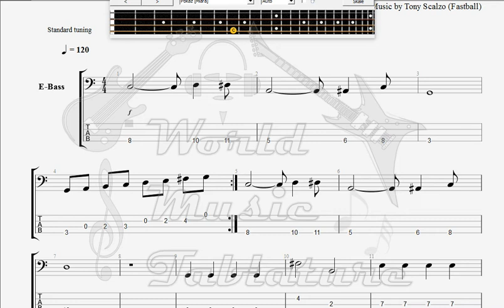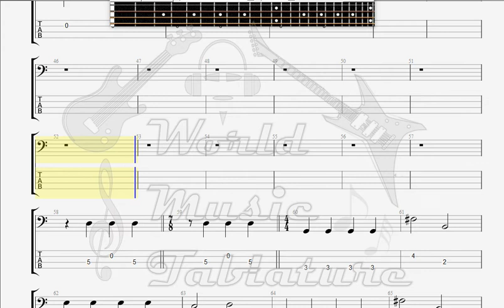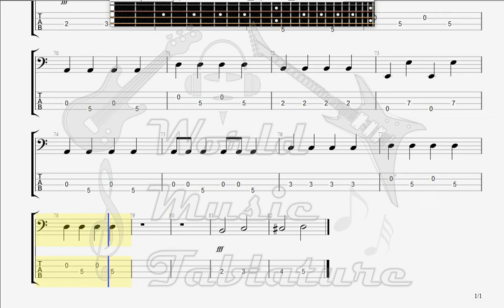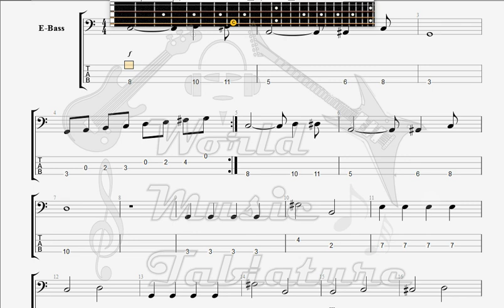Fastball Wind Me Up BASS GUITAR TAB